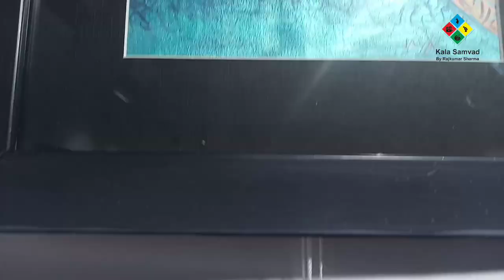Kala Samvad | itthi | Jaya Daronde | Solo Painting Exhibition | GFF Art Center | Mani Bhavan Mumbai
Kala Samvad | itthi | Jaya Daronde | Solo Painting Exhibition | At GFF Art Center, Gandhi Film Foundation.
Solo Painting Exhibition of ITTHI by Jaya Daronde at GFF Art Center, Gandhi Film Foundation, Mani Bhavan, 19, Laburnum Rd, Babulnath, Gamdevi, Mumbai, Maharashtra 400007
Date: December 22, 2023 to January 03, 2024
Timing: 10am to 5pm.

About Us:
Kala Samvad (YouTube Channel for Arts & Culture),
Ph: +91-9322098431